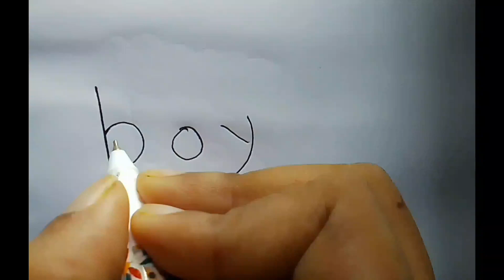easy way to draw a boy. # shortcut boy drawing.